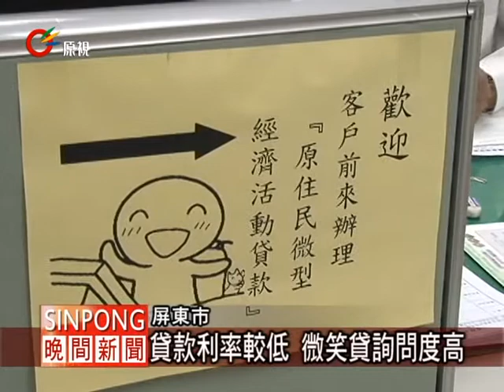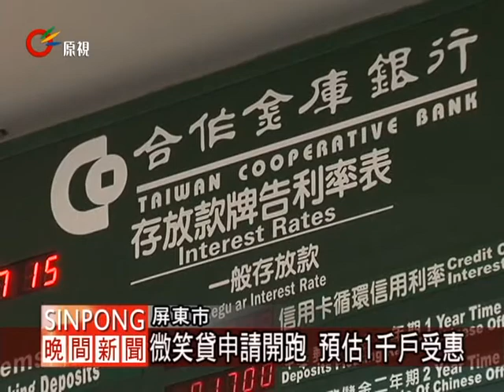微笑貸搶手 屏東7天41件申請 20120207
【aluway/喀什】

行政院原住民族委員會辦理第五年的微笑貸款，屏東縣政府原民處表示，從2/1開始辦理申貸到2/7短短七天就有41筆申請微笑貸款的案件，申請微笑貸款分為，消費用途最高可貸款20萬元，生產用途可貸款30萬元，貸款利率2%，相較一般銀行的信用貸款利率4.5%到12%，低了許多，民眾紛紛到屏東縣府原民處詢問。

從2008年開始，行政院原民會開始辦理微笑貸款，強調不用擔保品、不用保人，只要信用良好就可以申請，而且手續簡便，原民處表示由於去年申辦貸款時間較短，消費用途貸款日期就只有四天，申貸者就只有32筆，相較99年的100多筆少了七成左右，今年微笑貸款消費用途貸款延長一個月的申貸期限，貸款總額也從1.5億增至3億元，雖然貸款利率低但是原民處還是提醒貸款者按時還款。

行政院原民會表示微笑貸款預估協助至少1000戶原住民家庭經濟週轉，同時協助至少350位原住民族人自主創業，並創造700個以上之就業機會，消費用途申請截止日至2月29日；生產用途申請截止日至12月31日，有貸款需求族人，可檢具相關文件，親自前往戶籍或事業地所屬經辦金融機構辦理。